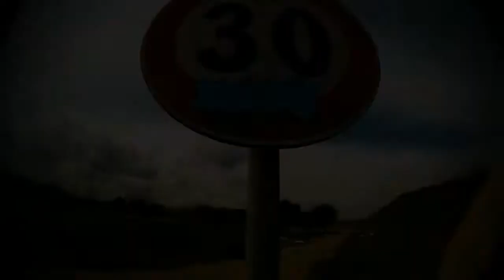MONKEYS* BARI STYLE